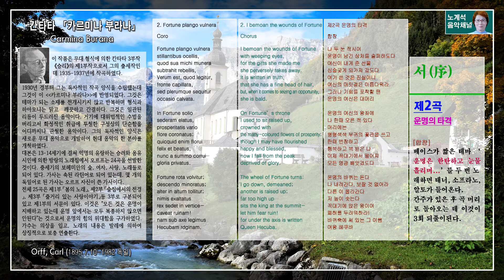오르프(Orff) - 제2곡 운명의 타격 "카르미나 부라나" 중에서 / 2. Fortune plango vulnera in "Carmina Burana"